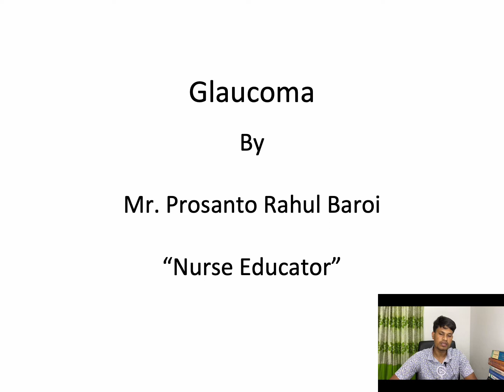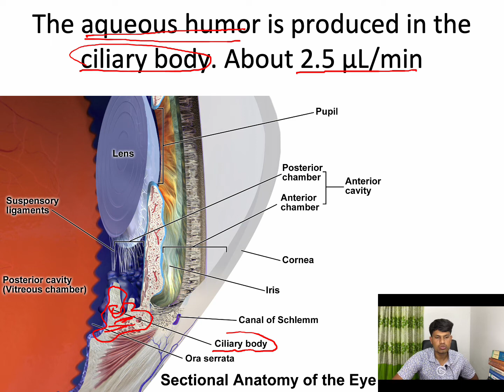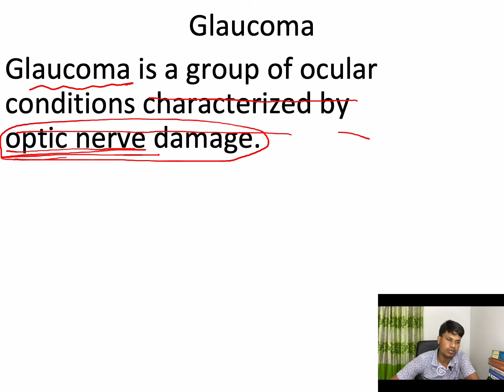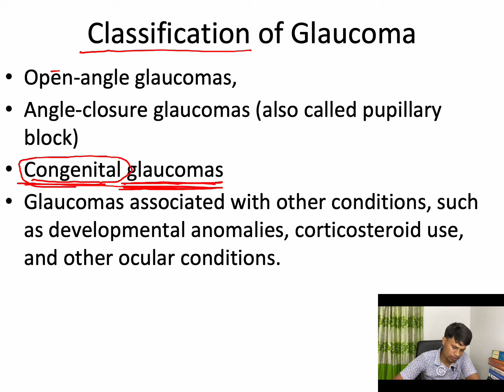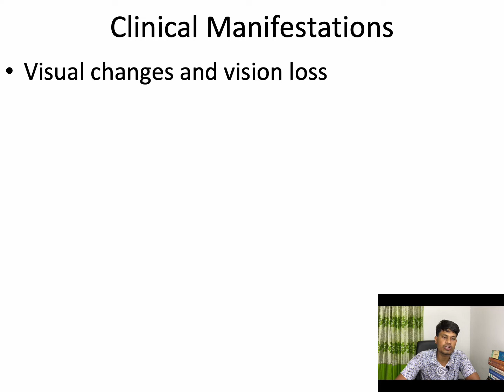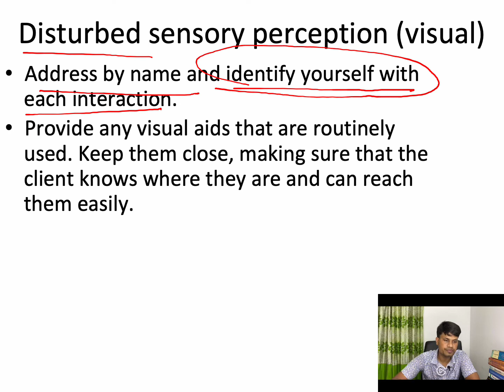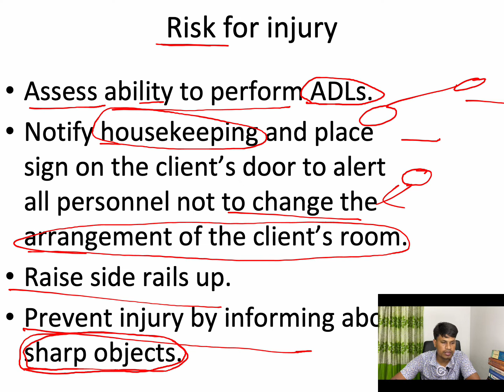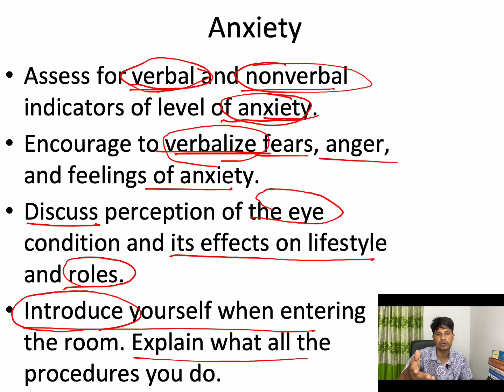How to take care of patients with Glaucoma (Bangla Version)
This lecture covers one of the topics form our Medical and Surgical Nursing. I have created this lecture based on DU & BNMC syllabus. So I do believe this topic will help you to complete your syllabus, to prepare for examination and to gain more knowledge on your nursing career.